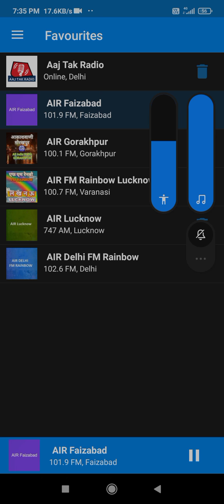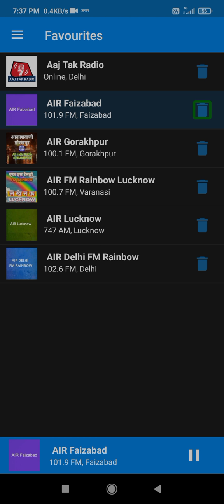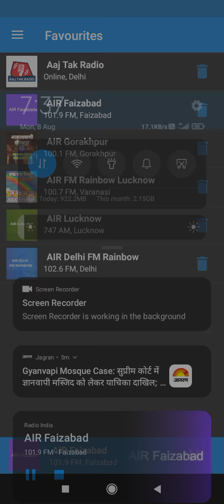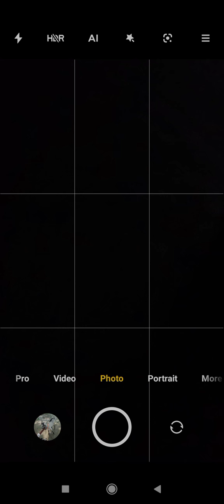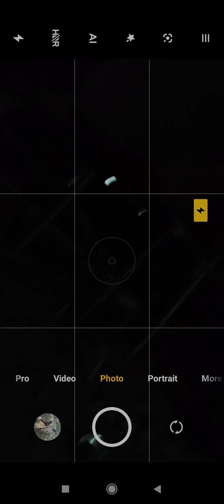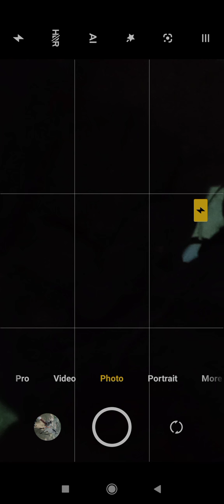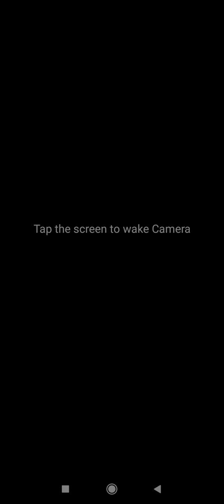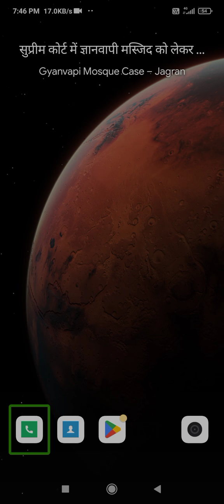aapki baat 7th August 2022 aakashvani Faizabad आपकी बात 7 अगस्त २०२२ आकाशवाणी फैजाबाद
नमस्ते आप कैसे हैं आप आकाशवाणी फैजाबाद के व्हाट्सएप ग्रुप में जुड़ना चाहते हैं? इंतजार क्यों अभी मैं इसी लिंक के माध्यम से तो आप लोग जुड़ सकते हैं आप लोग संपर्क कीजिएगा हमसे आपको जोड़ दिया जाएगा आज आकाशवाणी फैजाबाद पर आपकी बात सुनाया गया था 7:30 पर जो बहुत ही अच्छा रहा है आप लोग भी सुन सकते हैं धन्यवाद